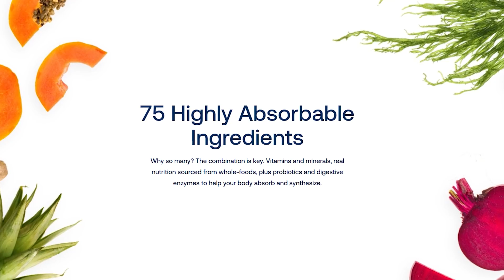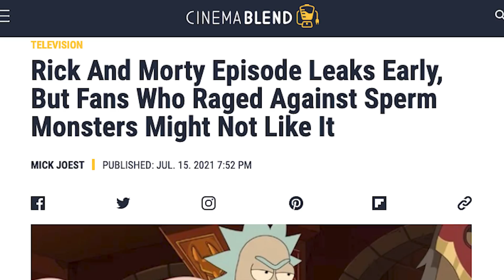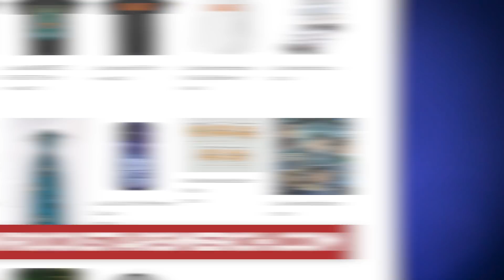RICK AND MORTY 5x07 BREAKDOWN! Easter Eggs & Details You Missed!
Rick and Morty Season 5 Episode 7 Gotron anime episode frame-by-frame breakdown! To get a 1 year supply of Vitamin D + 5 individual travel packs FREE with your first purchase, go

Rick and Morty 5x07, Gotron Jerrysis Rickvangelion, fuses Voltron anime with mafia films like Goodfellas and The Godfather. What are all the Easter Eggs hidden throughout this episode, and callbacks to past Rick and Morty episodes? Erik Voss breaks down all the hidden animation details and subtle jokes you might have overlooked!

Athletic Greens is a comprehensive, all-in-one greens powder engineered to fill the nutritional gaps in your diet and support your body’s nutritional needs across four pillars of health: Gut health, Immune support, Energy and Recovery! It’s packed with 75 vitamins and minerals and whole food-sourced ingredients, combining the perfect amount of micronutrients, absorption and taste to jumpstart your daily routine. Athletic Greens is also available in the US, Canada, UK and Europe.

Brendan Langdon
Cody Anderson
Dan Woodson
LookNoHands
Karen Wang
O. Grometto
Pony Stark
Rick Denmon
RXJedi

Producer: Zach Huddleston
Producer: Brandon Barrick
Writer: Erik Voss
Writer/Host: MasterTainment
Post Production Supervisor: John Costa
Staff Editor: Joshua Steven Hurd
Editor: Aaron Carrion